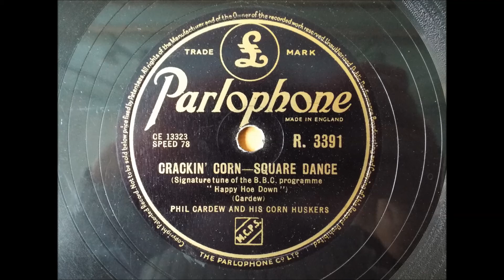Cracking Corn, Phil Cardew and his Corn Huskers, 1951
I don't normally collect 1950's music on 78's but I rather like this Square Dance.